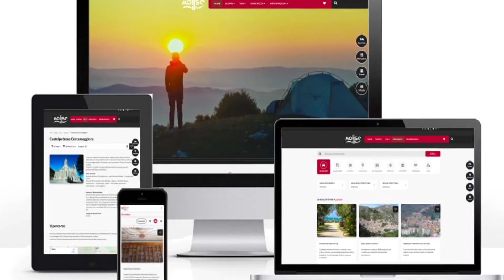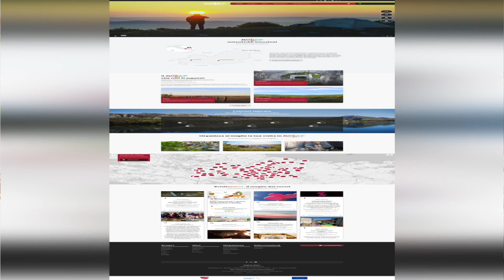PRESENTAZIONE DI "VISITMOLISE.EU" IL PORTALE DI DESTINAZIONE TURISTICA